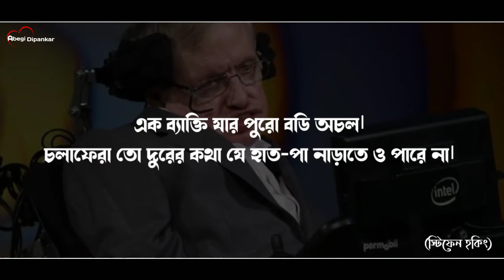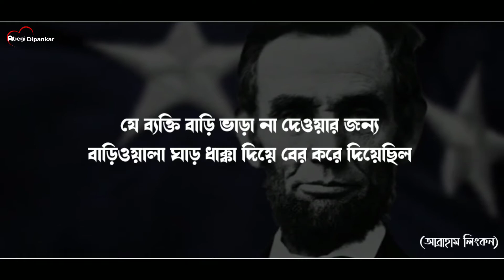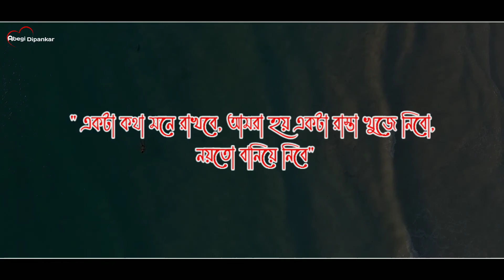হ্যাঁ আমি পারবো ! _ Bengali Positive Motivation_ Present By Abegi Dipankar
💌 Video Title:-হ্যাঁ আমি পারবো
💌 Voice:-Dipankar
💌 Video & Audio Edit:-Dipankar
💌 Script Collected
💌 Channel Owner:- Abegi Dipankar